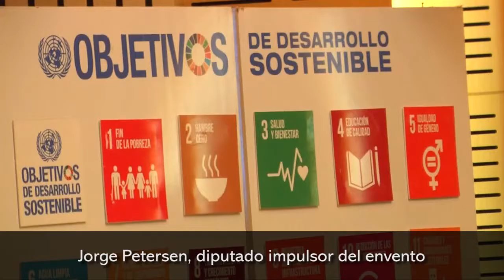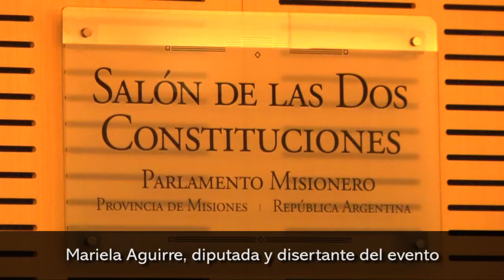Primer Foro Provincial de Jóvenes por los Objetivos de Desarrollo Sostenible